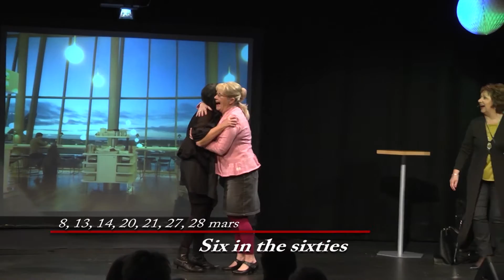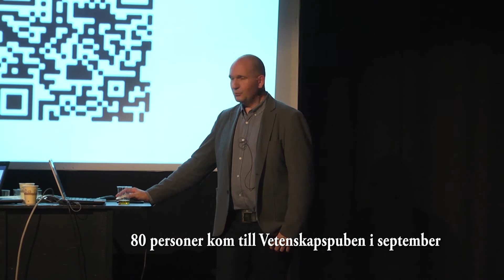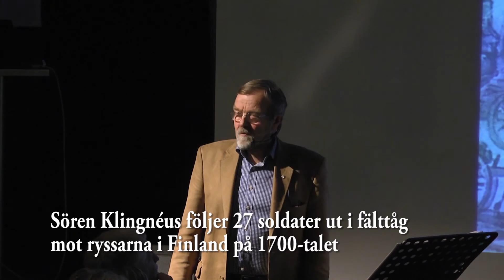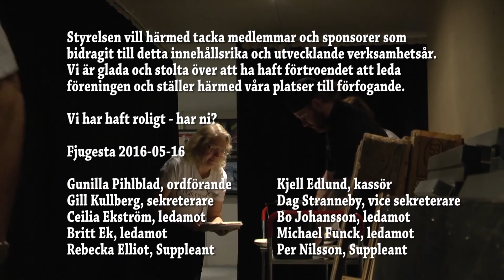Verksamhetsberättelse 2015 för Lekebergs Revysällskap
Den filmade verksamhetsberättelsen som visades på Lekebergs Revysällskaps årsmöte Måndagen den 16 maj 2016.